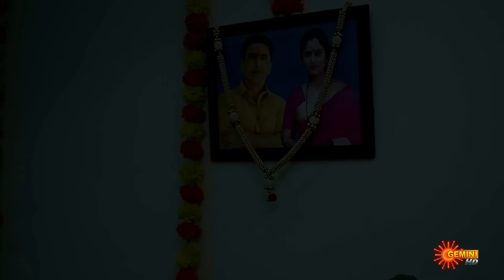Ardhangi - Best Scenes | 12 April 2024 | Gemini TV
Watch the Best Scenes of the Popular Telugu Serial Ardhangi that airs on Gemini TV.

Unfortunate events force an ambitious Eashwari and a school dropout Sundara Murthy to tie the knot. Can this odd couple turn their marriage into a happily ever after? Will Eashwari realize her IPS dream amidst life's many hardships?